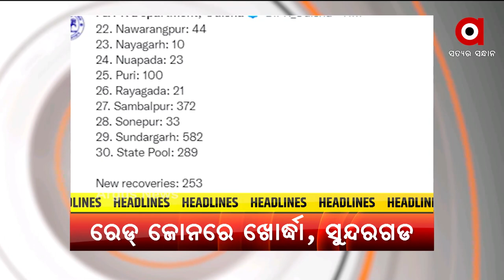Headlines 2 pm | 08 Jan 2022 | Argus News